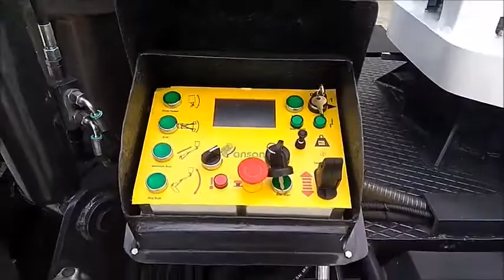Trailer mounted telescopic basket platform towable skylift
Towable Diesel Basket Platform
Trailer mount telescopic aerialwork platform
nacelle tractable
Cherry picker on remorque

Working Height   14 mt
Basket Capacity   200 kg
Power  :  Diesel  Engine
Control : Proportional  from Basket  and  Turret
Manual Pump  for  Emergency
Electric insulated Fiberglass basket
Radial Outriggers  , hydraulic control

Буксируемая дизельная корзина
Телескопическая платформа для монтажа на прицепе
гондола податливая
Вишневый сборщик на реморке

Рабочая высота 14 м
Вместимость корзины 200 кг
Мощность: дизельный двигатель
Управление: пропорциональное от корзины и башни
Ручной насос для чрезвычайных ситуаций
Стекловолоконная корзина с электрической изоляцией
Радиальные аутригеры, гидравлическое управление

منصة سلة ديزل TOWABLE
مقطورة جبل منصة تلسكوبية الجوي
nacelle tractable
منتقي الكرز على remorque

ارتفاع العمل 14 طن متري
سعة السلة 200 كجم
الطاقة: محرك الديزل
التحكم: متناسب من السلة والبرج
مضخة يدوية للطوارئ
سلة الفيبرجلاس الكهربائية المعزولة
مداد شعاعي ، التحكم الهيدروليكي

Plate-forme de panier diesel remorquable
Nacelle télescopique à montage sur remorque
nacelle tractable
Cueilleur de cerises sur remorque

Hauteur de travail 14 mt
Capacité du panier 200 kg
Puissance: moteur diesel
Contrôle: Proportionnel depuis le panier et la tourelle
Pompe manuelle pour urgence
Panier en fibre de verre à isolation électrique
Stabilisateurs radiaux à commande hydraulique